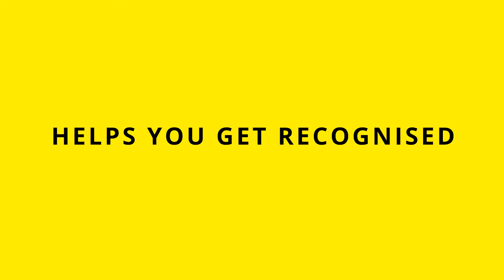Why undertake the CFA Charter?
Susan Chau, CFA outlines how the CFA Charter helps you stand out in a highly  competitive industry.